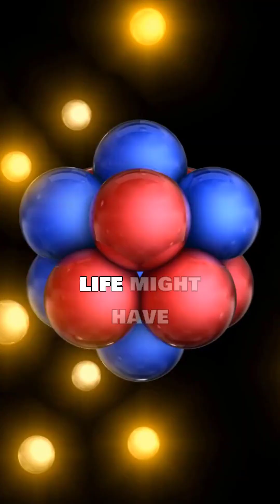Meteorites provided our DNA building blocks! 🌠 How comets launched life.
The topics of **DNA length** and **Cosmic Origins** are linked by profound questions about the **complexity of life** and its prevalence in the universe. While DNA length itself is a measure of biological complexity, the quest to understand cosmic origins explores the raw materials and environments that made that complexity possible.

## 1. DNA Length: A Measure of Biological Complexity

The length of DNA, often measured in **base pairs (bp)**, directly reflects the amount of **genetic information** an organism carries.

* **The Scale:** Human DNA, for instance, contains about **3.2 billion base pairs** spread across 46 chromosomes. If uncoiled, the DNA from a single human cell would stretch about **2 meters** (about 6.5 feet) long. The total DNA in all cells of a human body would stretch from the Earth to the Sun over 600 times!
* **The Paradox of Length:** A longer DNA sequence doesn't always equal more complexity. The **C-value paradox** notes that some simple organisms, like certain amoebas, have far more DNA than humans, suggesting that a large portion of the genome in many species is non-coding or "junk" DNA, which complicates the direct link between raw length and biological sophistication.
* **A Building Block for Life:** Regardless of the paradox, DNA's double-helix structure and its capacity to store, replicate, and transmit vast amounts of detailed information is the essential foundation for all known life, making its presence a prerequisite for biological complexity.

## 2. Cosmic Origins: The Raw Materials for Life

The study of cosmic origins explores where the molecules necessary for life's complex structure (including DNA's components) came from. This field seeks to understand how the universe provided the right environment and material to assemble long, informational polymers like DNA.

### A. Abiogenesis and Early Earth

The current scientific consensus suggests that life (and thus complex DNA) arose through **abiogenesis**—the process by which non-living matter gave rise to life—on early Earth. Key questions include:

* **Amino Acids & Nucleobases:** Where did the necessary organic building blocks (like the sugars, phosphates, and nucleobases—A, T, C, G—that form DNA) come from?
* **Polymerization:** How did these simple monomers assemble into long, self-replicating polymers like RNA or DNA in the challenging environment of early Earth?

### B. The Role of Space (Astrochemistry)

Cosmic origins play a critical role because many of life's building blocks are not unique to Earth.

* **Interstellar Clouds:** Complex organic molecules, including amino acids, have been detected in **interstellar molecular clouds** —the "nurseries" where stars and planets are born. These clouds are rich in carbon, hydrogen, oxygen, and nitrogen.
* **Meteorites and Comets:** Analysis of **carbonaceous chondrites** (a type of meteorite) has confirmed the presence of a wide variety of organic compounds, including **all five nucleobases** used in DNA and RNA.
    * This suggests that the early Earth's atmosphere was seeded with these critical components via impacts from comets and meteorites. This "delivery system" from space jump-started the chemical reactions required for life to begin.
* **Cosmic Energy:** The energy (e.g., UV radiation, cosmic rays) present in space can drive chemical reactions that form complex organic molecules, which are then protected inside comets and asteroids until they are delivered to a hospitable planet.

In essence, DNA length is the final, **biological achievement** of life, while cosmic origins explain the **universal starting materials** and processes that created the opportunity for that biological complexity to evolve.